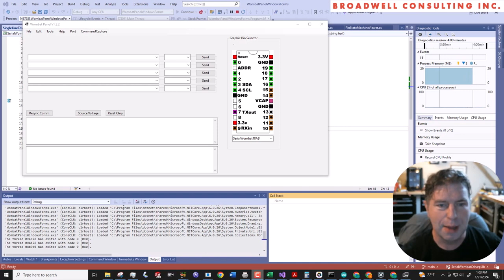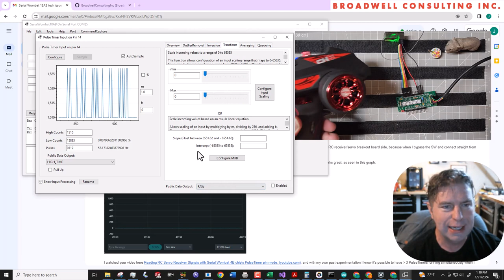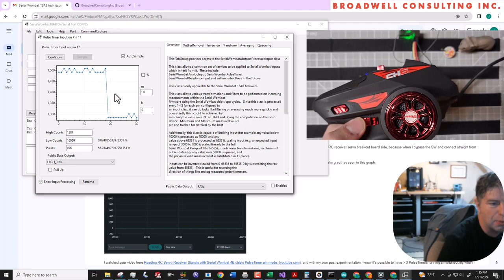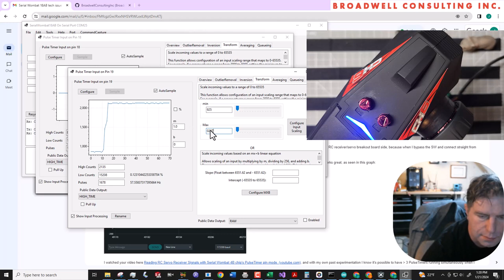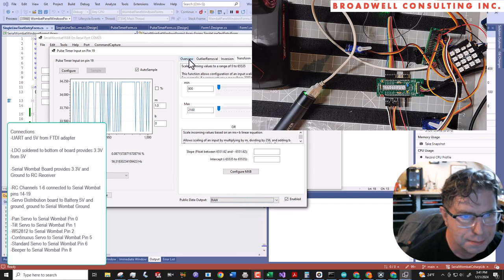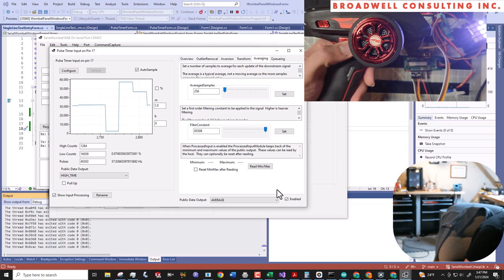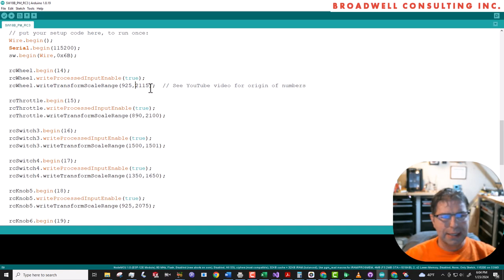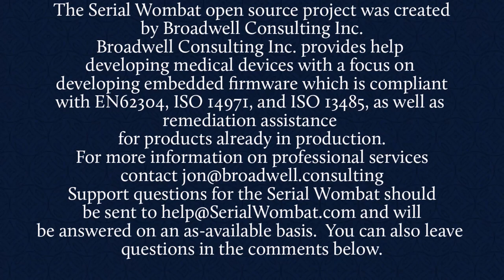Measuring RC Servo Pulses With The Serial Wombat 18AB chip on Arduino, PC, or MicroPython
This video shows how to use a Serial Wombat 18AB with firmware version 2.1.1 or later to measure pulses coming from an RC Transmitter/Receiver using the PulseTimer pin mode and associated class.  We will read six channels from the receiver and use them to control Servos, WS2812b LEDs, and a piezo.

Serial Wombat Chips and accessories are available at SerialWombat.com

0:00 Intro
1:00 Thanks to Issac Jones
1:36 FW Versions Prior to 2.1.1 have issues
2:05 RC Circuit Connections
3:03 Profiling the RC Controls with WombatPanel
5:05 Scaling input to 0-65535
6:30 Trigger input
7:45 RC Channel 3 on off Switch
9:10 RC 3 Way Switch
11:00 two knobs
13:30 Driving Outputs from RC Inputs - Servos
15:05 Servo Distribution Board
15:50 Virtually Attaching Servos to RC Channels
19:35 Driving PWMs from RC Channels
20:15 Controlling WS2812b LEDS from RC Channels
21:15 Adding Filtering to the 3 way switch
24:20 Creating an Arduino Sketch
28:35 Conclusion